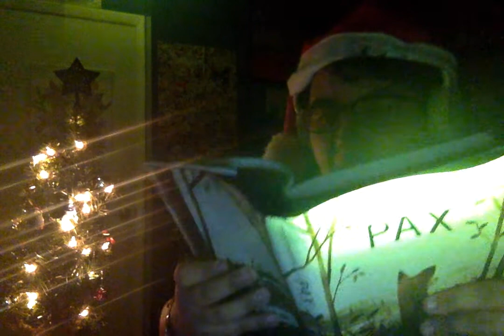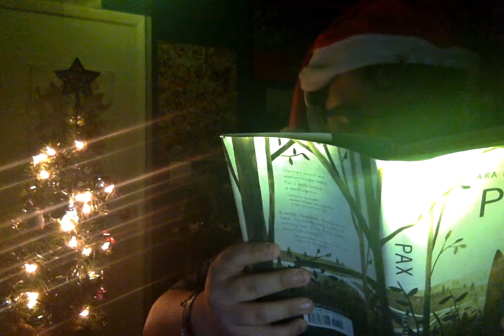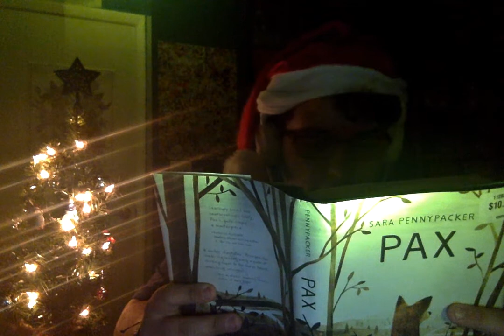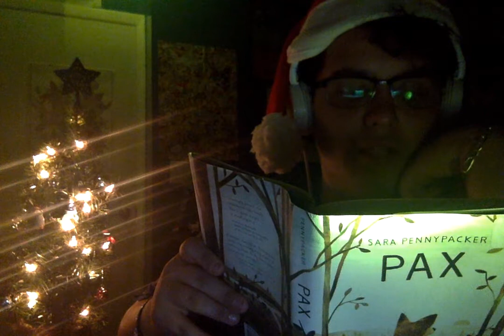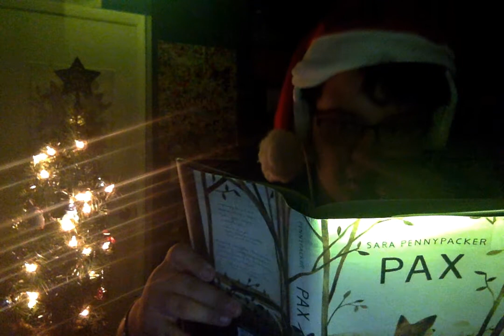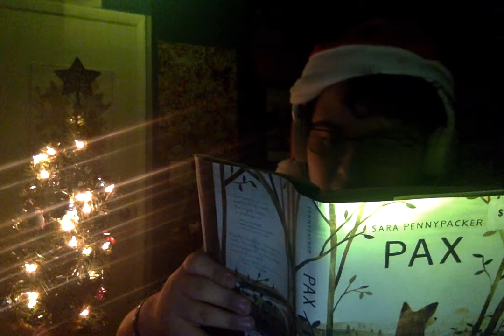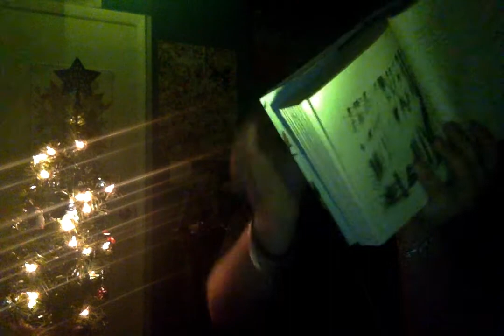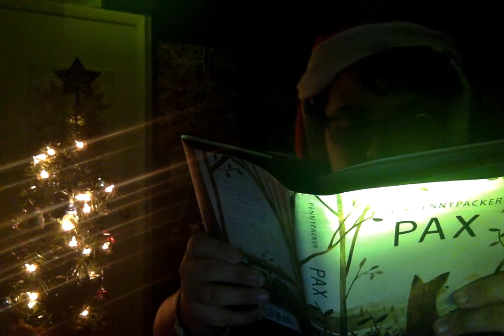Pax Bomb 5 - Finale!!! - Chapters 29 - 34